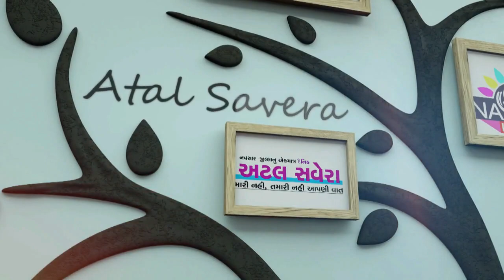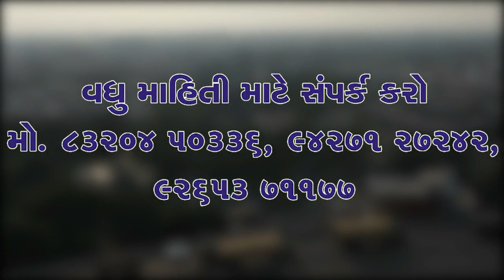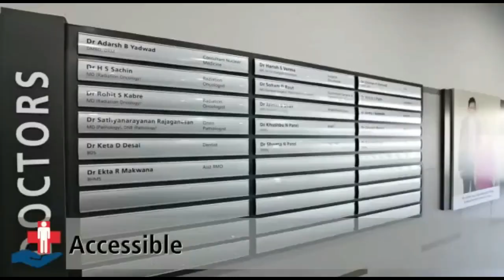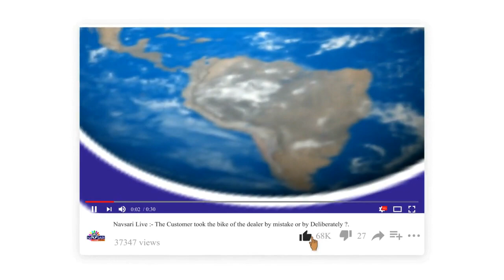ZATPAT NEWS :- નવસારીના મહારાષ્ટ્રીયન સમાજ દ્વારા ટેનીસ ક્રિકેટ ટુર્નામેન્ટનું આયોજન કરવામાં આવ્યું